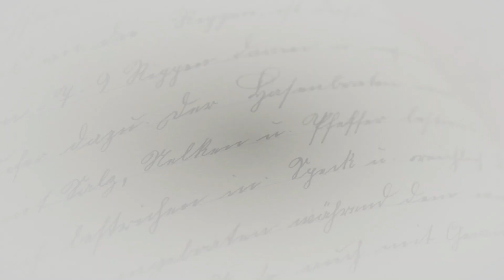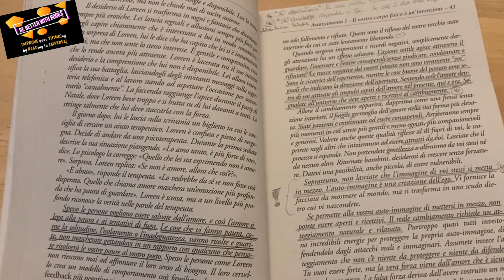La Serenità è più preziosa della Felicità! - Vlog Entry 19!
La Serenità è più preziosa della Felicità! - Vlog Entry 19! - Vlog Entry 17!

Se ti va di supportare il canale ed il contenuto che creiamo, offrendoci un caffè, puoi farlo tramite questo

Links ai vari contenuti menzionati nel video:
Il potere di adesso
Il dono del silenzio
Reinventare il Corpo, Risvegliare l'Anima
Il potere del subconscio
ABRAHAM HICKS CARDS:
Health, and the Law of Attraction Cards
Well-Being Cards
Money, and the Law of Attraction Cards
Le carte di Chiedi e ti sarà dato. 60 carte illustrate
FILM

Il canale dell'Agriturismo di Elia: @AgriturismoCollineDiRossoli